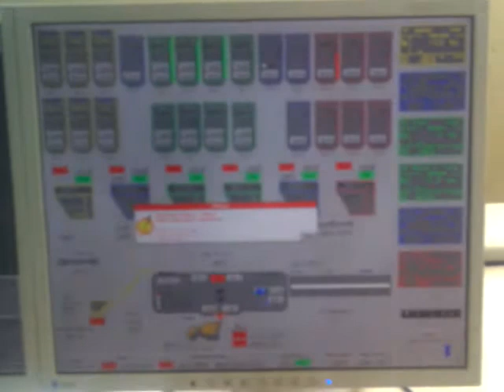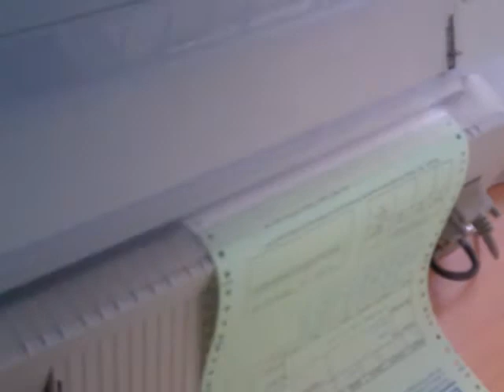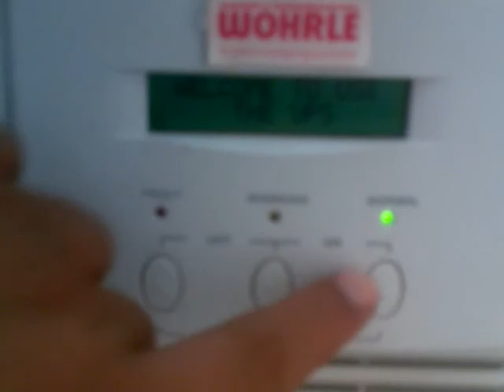Nirmal ratna's collection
Its the liebherr's Concrete Batching plant
Euromix co, Doha Qatar.